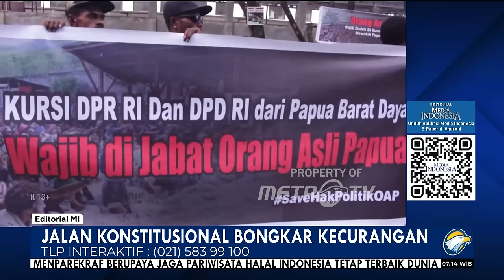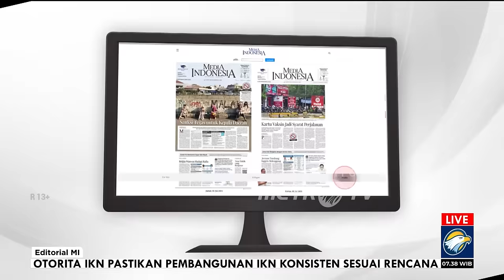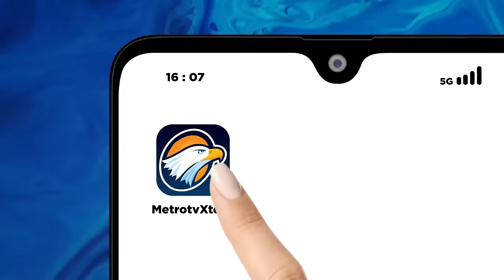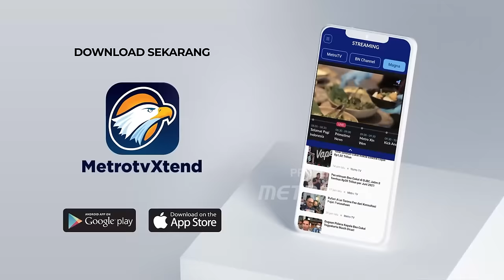Bedah Editorial MI - Jalan Konstitusional Bongkar Kecurangan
KOMISI Pemilihan Umum (KPU) dijadwalkan akan menetapkan hasil rekapitulasi Pemilu 2024, hari ini. Optimisme pemenuhan tenggat pada 20 Maret makin menguat, kemarin, karena Jawa Barat dan Maluku juga telah melaksanakan rekapitulasi.

Adapun provinsi yang masih melakukan rekapitulasi penghitungan ialah Papua Pegunungan. Proses rekapitulasi sempat mengalami kendala karena harus berpindah dari Kabupaten Tolikara ke Jayapura dengan alasan keamanan.

Jika penetapan rekapitulasi benar dilaksanakan hari ini, satu tahapan lagi dalam proses Pemilu 2024 kita lewati. Meski begitu, pesta demokrasi belum tuntas. Tugas bangsa ini untuk menegakkan kualitas demokrasi justru memasuki babak lebih penting di hari-hari ke depan.

Bahkan, tiga hari ke depan ibarat perang pamungkas bagi semua pihak yang masih peduli pada demokrasi. Dalam 3x24 jam ini adalah batas waktu untuk pengajuan sengketa hasil rekapitulasi KPU itu ke Mahkamah Konstitusi (MK). Selanjutnya, paling lambat dalam 14 hari, MK harus memutus perkara atas perselisihan hasil rekapitulasi itu.

Dengan masifnya dugaan kecurangan di pemilu kali ini, jangka waktu tiga hari tersebut semestinya benar-benar digunakan oleh semua pihak yang selama ini telah bersuara. Ini bukan hanya dari tim dua pasangan calon yang selama ini merasa dirugikan, yakni paslon nomor urut 1 Anies Baswedan-Muhaimin Iskandar dan paslon nomor urut 3 Ganjar Pranowo-Mahfud MD, juga dari pihak-pihak lain yang mengungkapkan banyaknya bukti kecurangan pemilu.

Melalui jalur konstitusi itu pula para pihak tersebut sekaligus bisa menunjukkan adanya kecurangan yang konkret menguntungkan salah satu paslon atau peserta pemilu. Selama ini, kecurangan yang terstruktur, sistematis, dan masif untuk menguntungkan salah satu pasangan calon disebut telah dilakukan, bahkan jauh sejak sebelum tahapan pemilu.

Dugaan kecurangan itu pun bahkan telah disuarakan melalui banyak media, termasuk melalui film. Kendati begitu, harus kita akui bahwa dugaan itu belum terkuantifikasi secara konkret. Akibatnya, segunung apa pun dugaan kecurangan, tetap saja mudah ditepis, bahkan diputarbalikkan oleh kubu yang diuntungkan.

Sebab itu, pertarungan di MK kali ini sekaligus akan menjadi pembuktian kredibilitas dari para penuntut. Rakyat dan semua pihak yang bersengketa akan sama-sama dapat melihat sejauh mana demokrasi kita telah dicederai.

Lebih luas lagi, dijalankannya hak konstitusi di MK sesungguhnya adalah kerja ‘gotong royong’ dengan proses check and balance melalui hak angket yang juga sedang didorong di DPR. Dua jalan konstitusional itu memang harus digunakan bersamaan karena baik rakyat maupun DPR sama-sama punya kewajiban untuk mencegah pemerintahan yang kotor ke depannya.

Di sisi lain, semua pihak juga mesti menyadari bahwa berbagai protes atau sengketa mengenai hasil rekapitulasi pemilu bukanlah hal aneh di Republik ini. Karena itu, adanya gugatan pada pemilu kali ini juga harus dihormati semua pihak, termasuk kubu yang saat ini unggul dalam perolehan suara, yang disebut sangat dekat dengan sumbu kekuasaan.

Seruan-seruan yang disampaikan pemerintah agar seluruh komponen menjaga situasi kondusif pascapenetapan hasil rekapitulasi semestinya pula dibarengi dengan penghormatan terhadap warga negara atau partai politik yang ingin menggunakan hak konstitusional mereka melalui MK ataupun pengguliran hak angket.

Semua aksi ini sejatinya bukanlah hal yang baru dalam tiap masa pemilu dan selalu menjadi bagian dari pesta demokrasi itu sendiri.